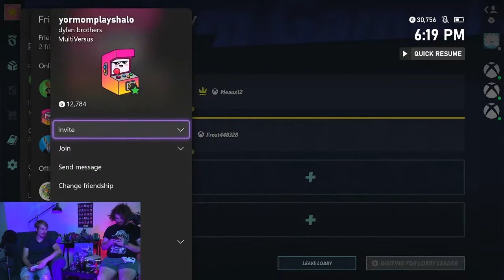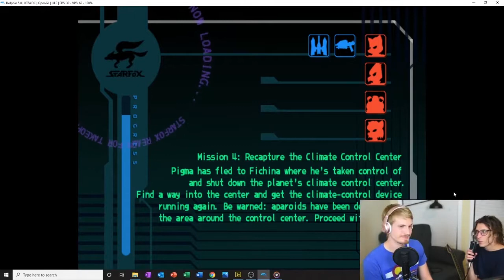"This Baby is Hardcore!" | Studio Kas Stream Compilation - 16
This is the 16th one.